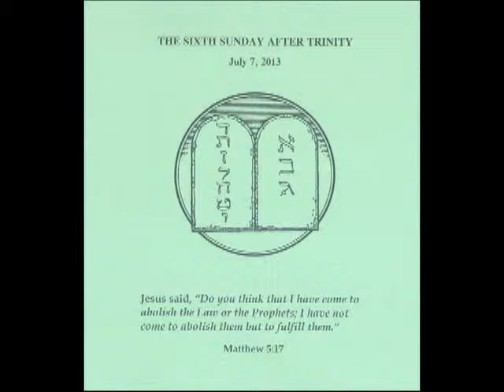2013-07-07 6th Sunday After Trinity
Faith Lutheran Church, Plano, Texas
Rev. Mark Taylor